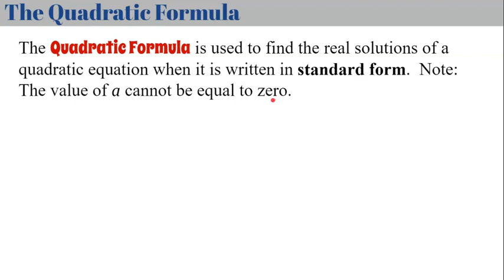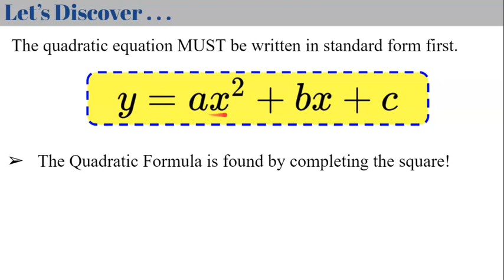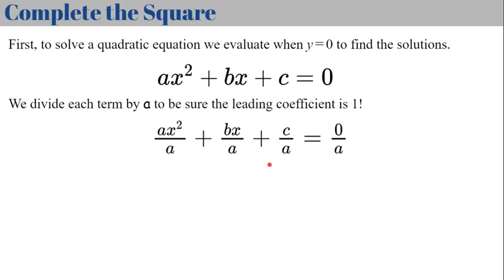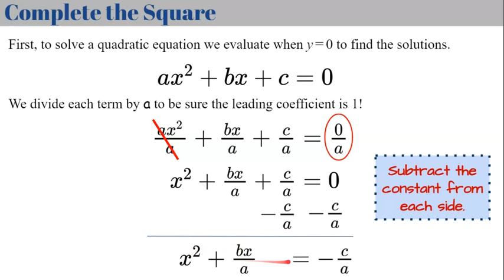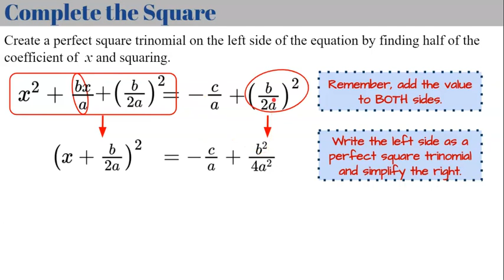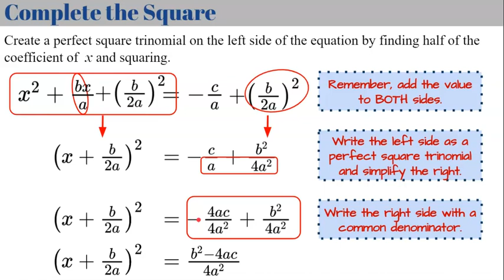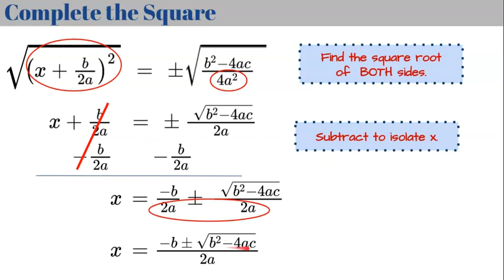Derive the Quadratic Formula by Completing the Square | HSA-REI.B.4 🖤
In this video I will derive the Quadratic Formula by Completing the Square to the standard form for a quadratic equation.  Have you ever wondered where the quadratic formula came from?  Do you struggle to understand why such a complicated formula exists and what it is used for?  This video is for you!  You will discover how it came to be and why.  The PROOF of the Quadratic Formula explained.  We will derive the Quadratic Formula by completing the square to the Standard form of a quadratic function.

Buy an Editable Copy of the Slides Used to make this video

00:00 Introduction
00:13 Find the Real Solutions
00:31 The Quadratic Formula
01:07 Standard Form of a Quadratic Equation
01:25 Where did the Quadratic Formula come from?
01:47 Complete the Square to Derive!
02:06 Step 1:  Evaluate when y=0
02:18 Step 2:  Divide each term by a - the leading coefficient.
03:00 Step 3:  Subtract the constant term from both sides.
03:34 Step 4:  Create a Perfect Square Trinomial - half of b and square
03:47 Step 5:  Add the Square to BOTH sides
04:05 Step 6:  Write the Left as a Perfect Square Trinomial
04:30 Step 7:  Simplify the Right Side
05:21 Step 8:  Find the square root of EACH side
06:04 Step 9:  Inverse Operations to Isolate x!
06:37 The Shortcut to Complete the Square

HSA-REI.B.4a Use the method of completing the square to transform any quadratic equation in x into an equation of the form (x−p)2=q that has the same solutions. Derive the quadratic formula from this form.